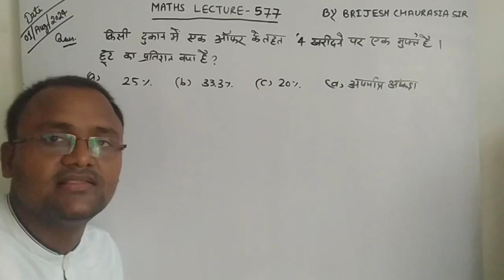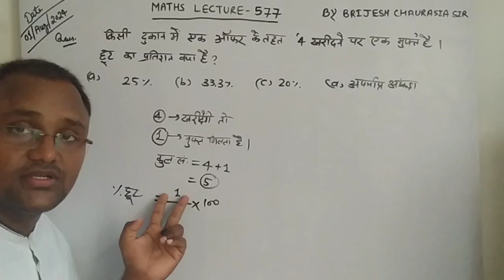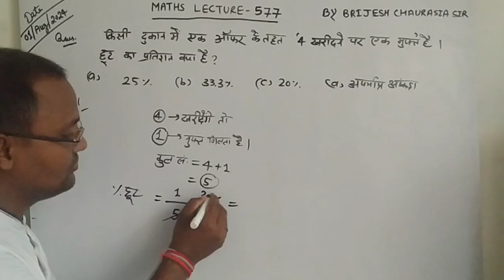किसी दुकान में एक ऑफर के तहत 4 खरीदने पर एक मुफ्त है। छूट का प्रतिशत क्या है ?